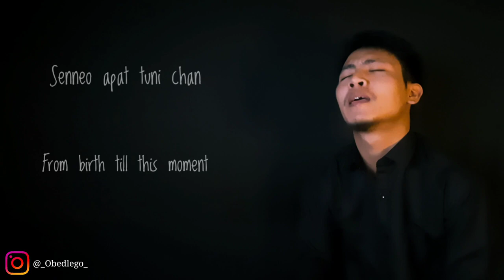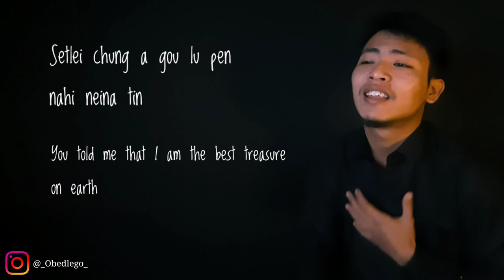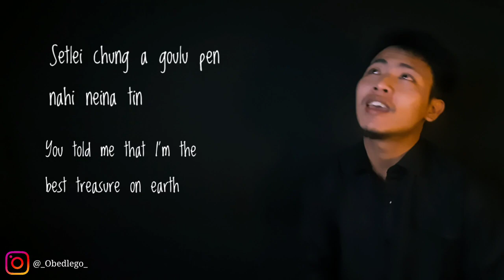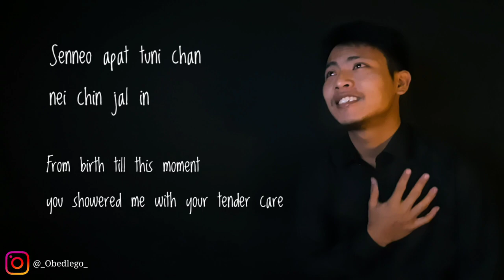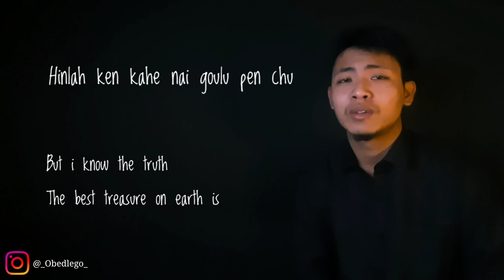ObedLego - Nu Feat. Nathan Lms || Official Music Video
This song was written the night before Mother's day in 2019 . I couldn't afford a gift for my mom as I was a broke kid but had the talent to gift my mom a song the next day. With lots of love, I wrote this song as a gift to my mom.  I hope you enjoyed the song!

Song name : Nu
written and composed by ObedLego
Beats by ObedLego and Nathan Lms
Mix and masterd by ObedLego
Videography by my sister ( Jenevi )
Special thanks to Umangboi for the lyrics translation.

UPI ID : baiteobed-1@oksbi